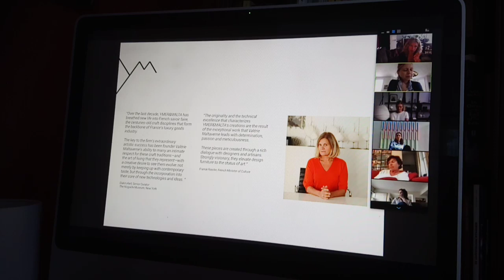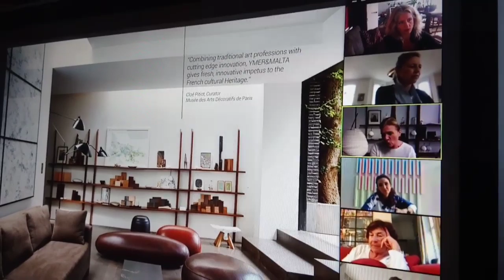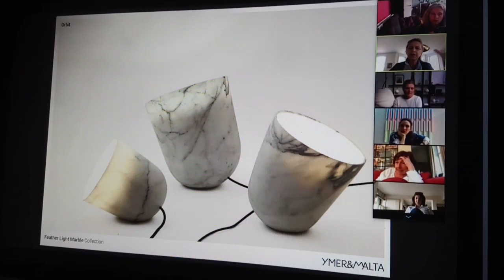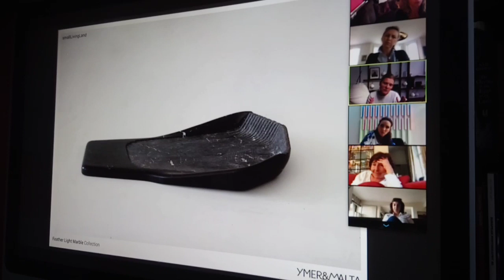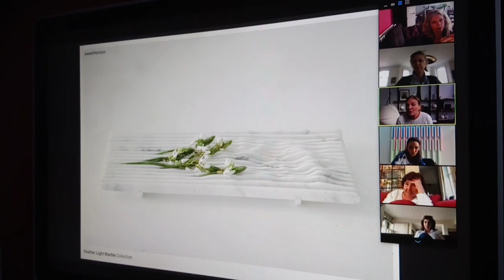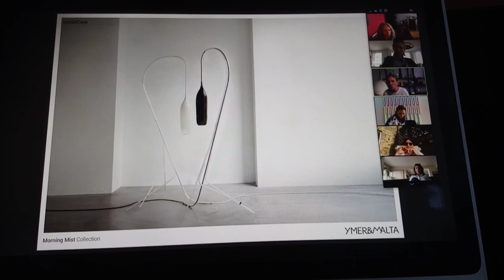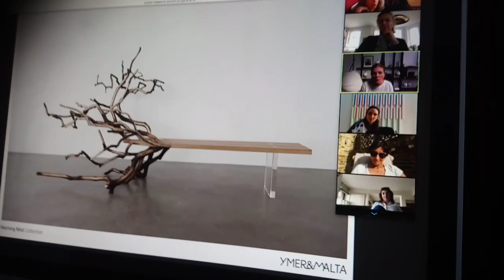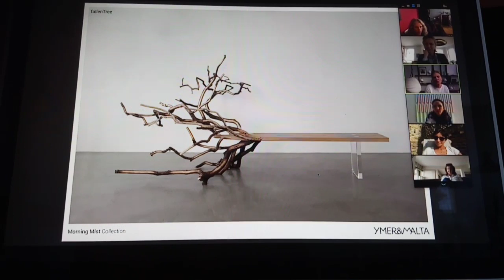Zoom with Ymer & Malta 07/04/2020